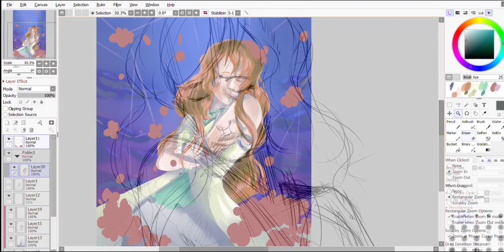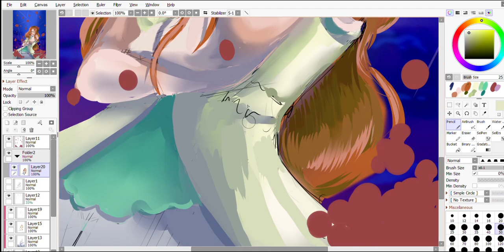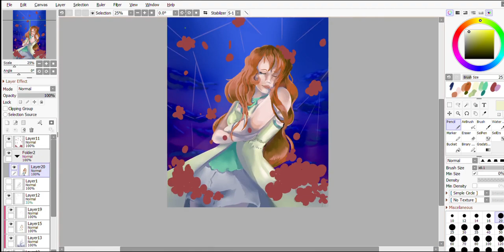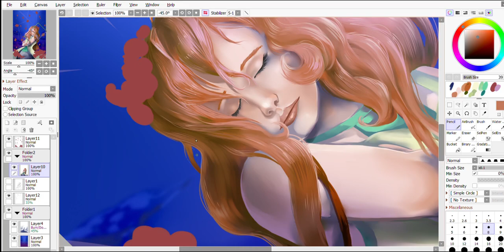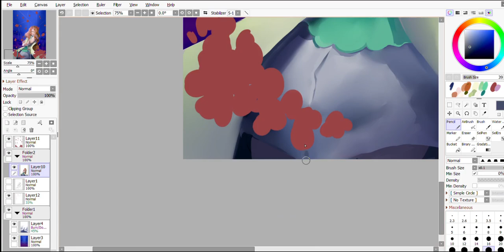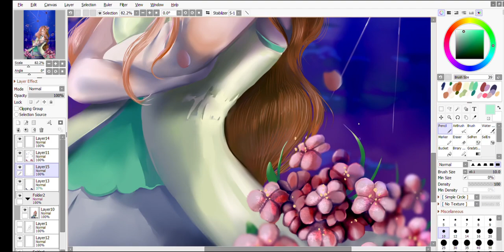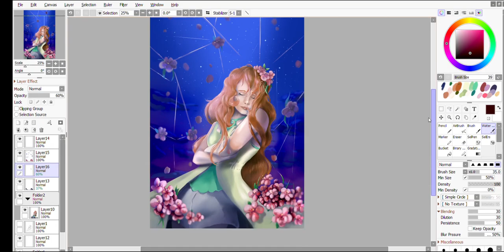Bakugan [speedpaint] ...flower in spider web...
Bakugan brawler Alice Alice Gehabich speedpaint video...
.made this artwork last night ...
i hope you have nice day/night...
Used:
Paint tool Sai 2 and Shotcut